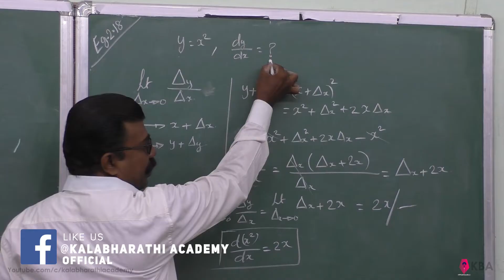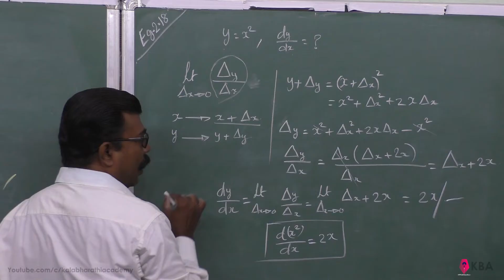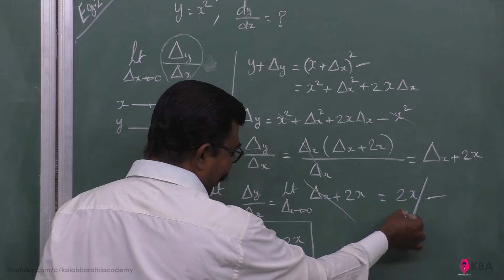18.Physics | Kinematics | Example 2.18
Consider the function y= x2. Calculate the derivative 𝑑𝑦/𝑑𝑥 using the concept of limit.